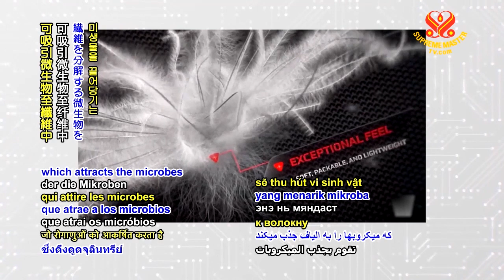0475 NWN US company develops biodegradable clothing insulation